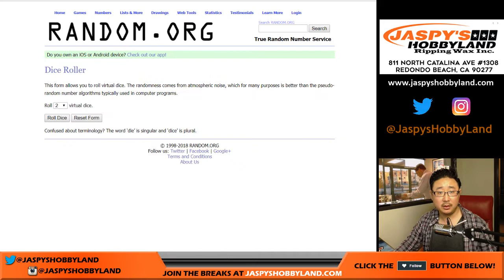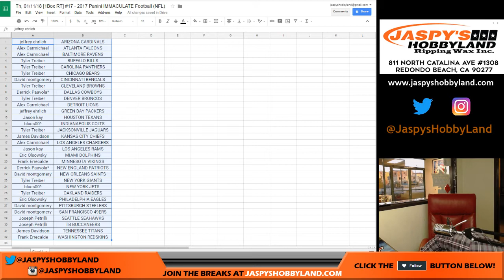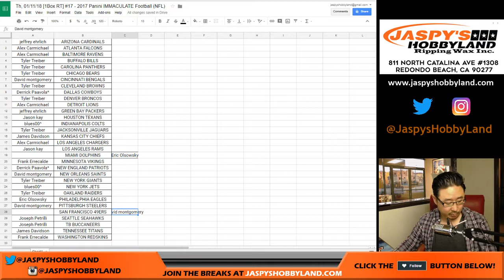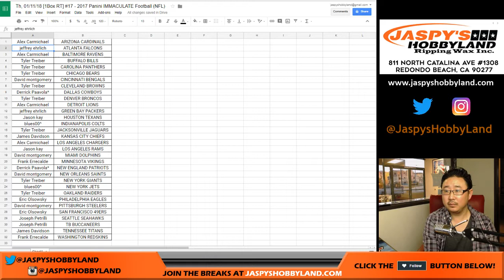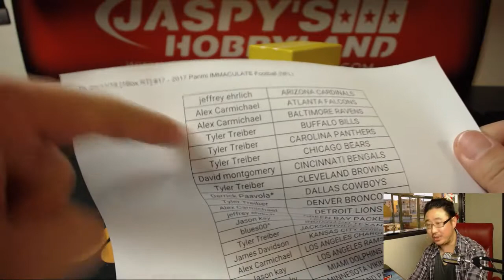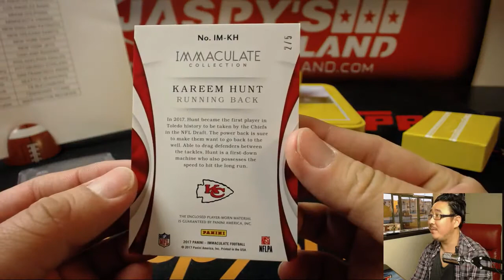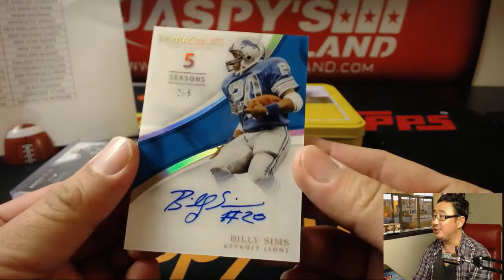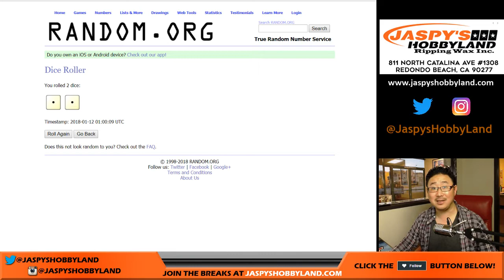Th, 01/11/18 [1Box RT] #17 - 2017 Panini IMMACULATE Football (NFL)